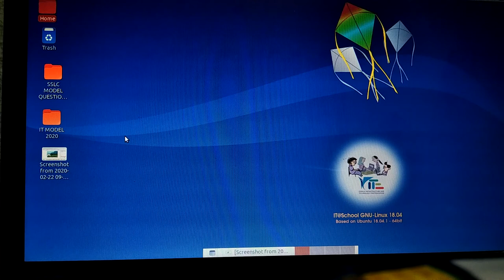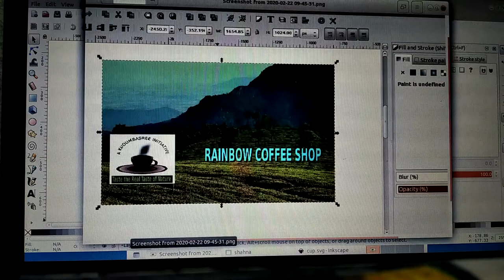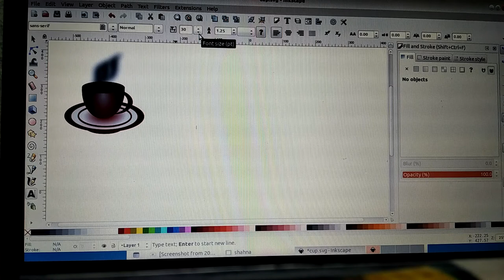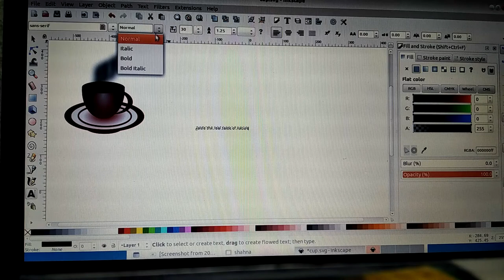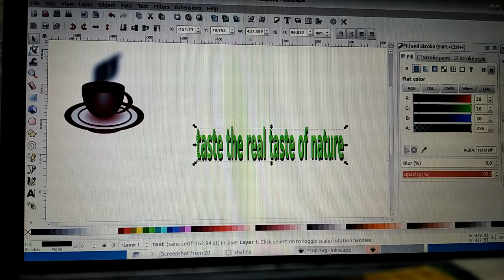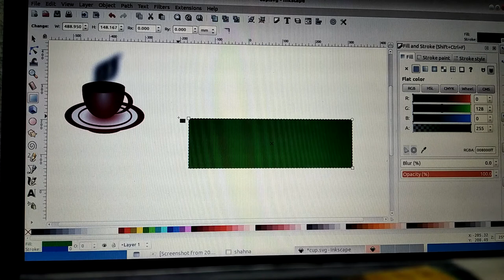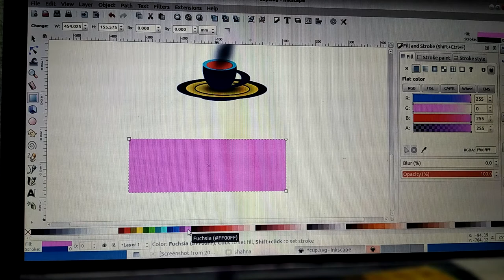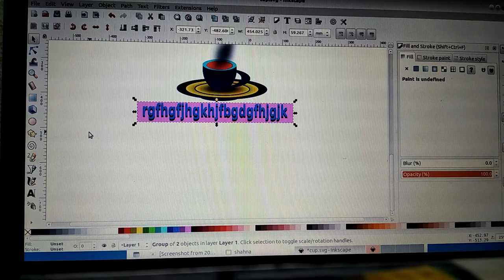Banner making in inkscape part 3